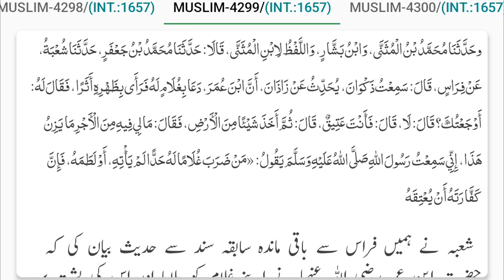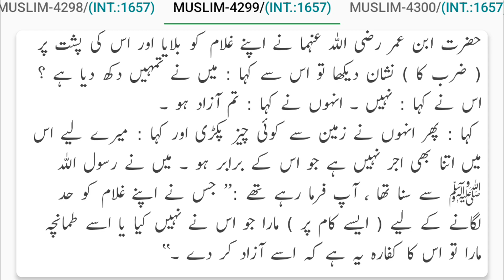Sahih Muslim Hadees No 4201 to 4300 Urdu Translation | Sunnat Pak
☑ HADITH SAHIH MUSLIM
Read & Listen Sahih Muslim online collected by Imam Muslim Bin Hajjaj Nesha Puri (R.A) with searchable feature

☑ Note
 If you're interested in learning more about hadiths, see the link provided below.